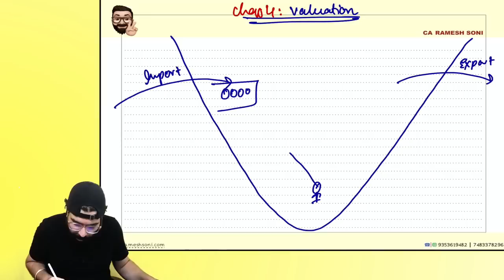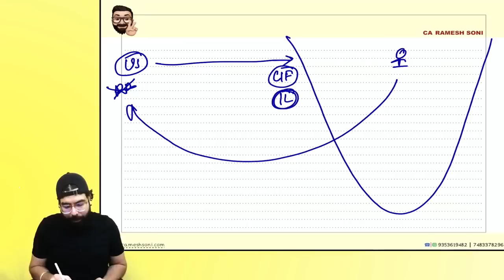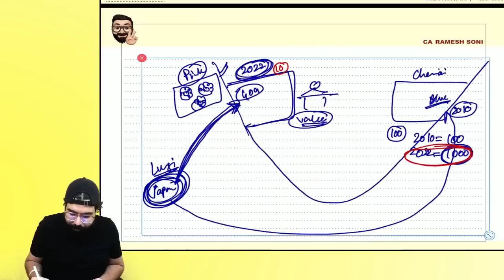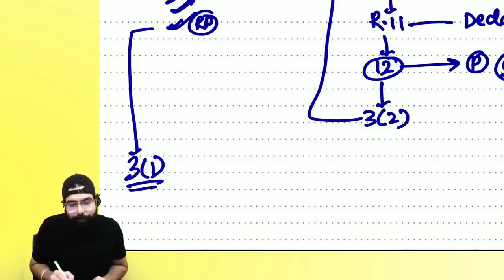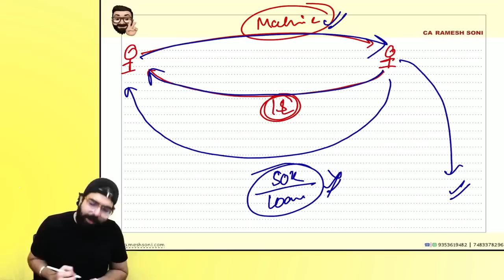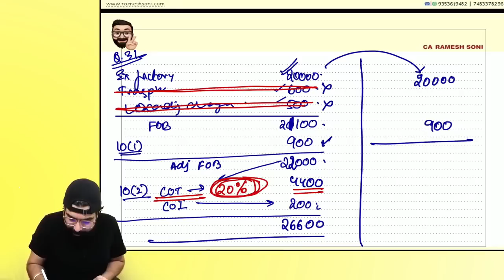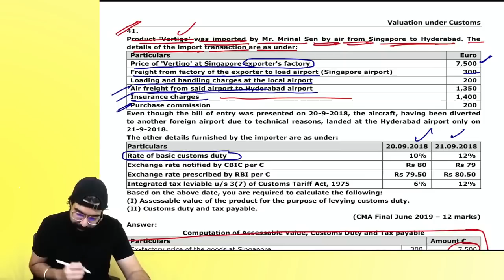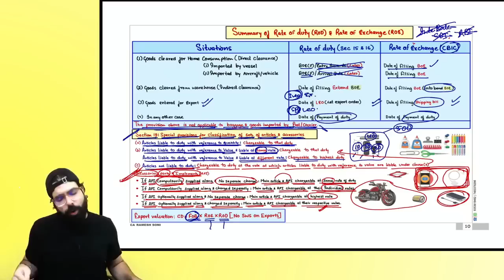7 8 9 10 Valuation under Customs Detailed Revision including Q&A| IDT Hindi Revision |CA Ramesh Soni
Hi Guys !

I have recorded all the revision lectures in Hindi too this time. Hope u guys enjoy them.

Love,
Yours Chartmaster